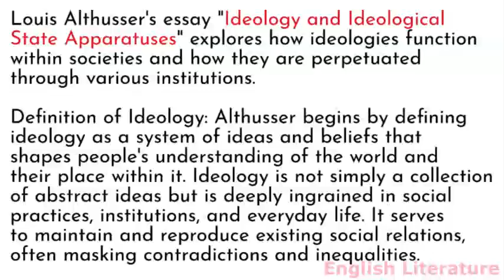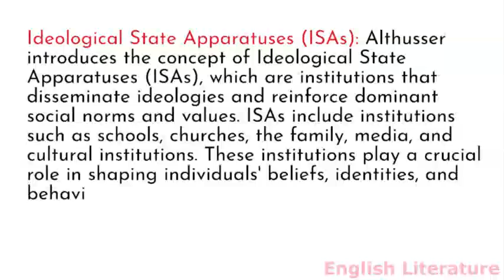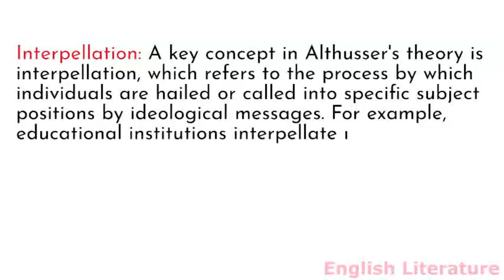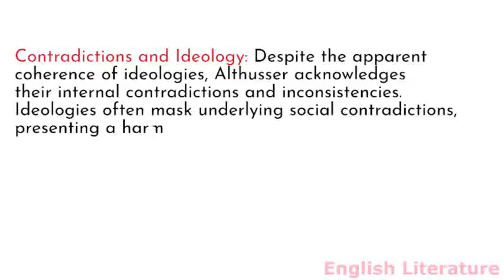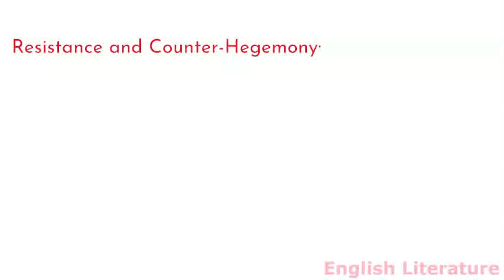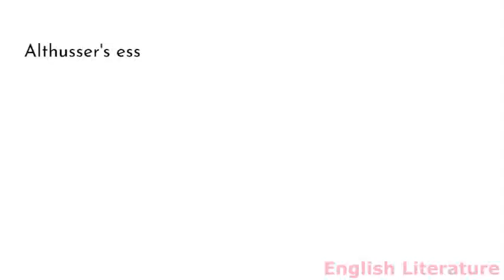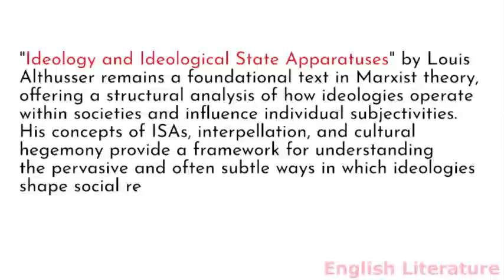Summary and analysis of Ideology and Ideological State Apparatuses by Louis Althusser